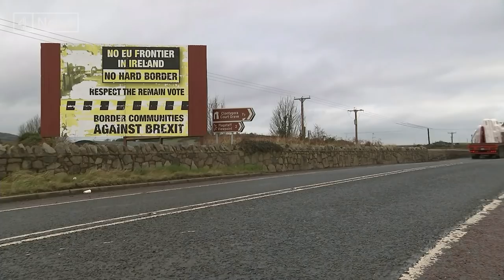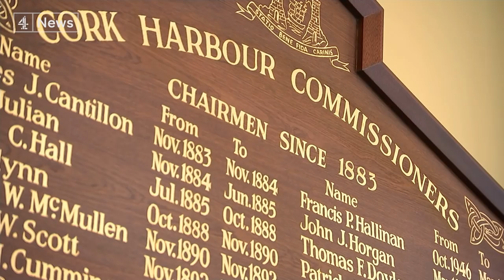Brexit border demand: Northern Irish leaders call for clarity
The Irish Deputy Prime Minister has been telling the UK: you can't have it all after Brexit. Simon Coveney has been in Cork preparing local business leaders for Brexit. At the same time, some of Northern Ireland's party leaders have been meeting the EU's chief negotiator in Brussels to put their case before the last stage of the withdrawal talks.